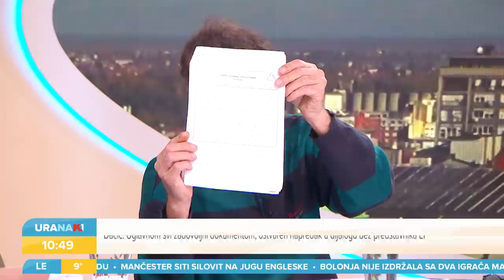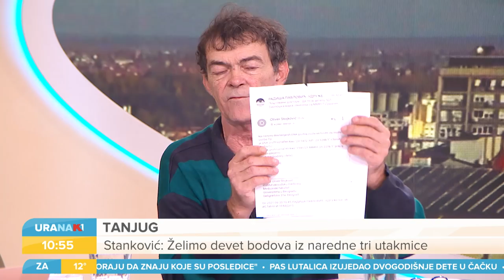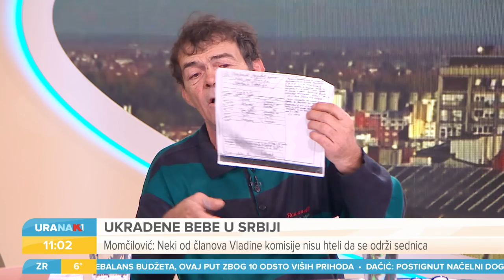URANAK1 | Ukradene bebe u Srbiji | Radiša Pavlović | Milanko Momčilović | Mlađan Radivojević